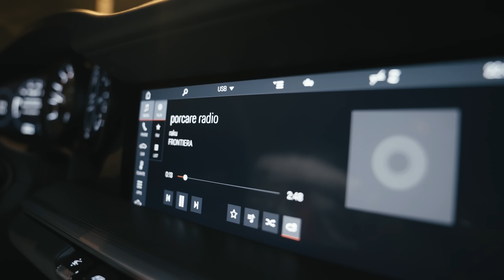raku x SDG Mala - porcare radio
​Mulţumim celor care susţin muzica!

muzica: RIME, raku, Sahi
text: raku, SDG Mala (extras de pe mixtape-ul 'Sans Visage')
mixaj si masterizare: Sahi

D.O.P.: Sebastian Pereanu
Editare: Sebastian Pereanu, waters

* raku. nu Raku, racu, rakule, RAKU, etc.

trag ilegal ca-n lanu' de bumbac, pardon, scuzaț'
ia-m' râma de la cap încă de la boom bap pândar  și-nvaț’!
tot pe ton beton le dau la trap, n-am ficat picat am anduranță
s-afican dacă te văd pilaf adaug paprika si te-nhaț
ochi în ochi cu ea walkie-talkie  tandru
vrea tot în topu' meu topi top-u' meu bun
îi place zăpada d-o trage direct de pe tun
cine-ți scrie poezie ție, m-aude-apasă p-undo
trepăduși cu dezlegare la ruj (aaa)
în clipa-n care-a dat gripa-n voi pa tero-riscu’ s-a dus
pescăruș pe ponton vă văd peștele de sus
cu virusu' mister dispărut ucis de gangsta_ruși

p-orcare radio numa' pe mine m-auzi
fiindcă le cânt numa' depre ochii tăi blue, bluez
na' versu' Mercedes coboară-te din autobuz (a)
ia-mi-l în brațe pe ursulețu' de pluș (uh)

dau în do diez minor o bucățică din kimono
ca un molotov te-aprind prinți după tine mor vin dincolo
vorbitor din dormitor dor, am steag incomod incolor văd
domnitori conducători picolo-n dricu' lor tricolor gringo
dau cu pace-n duși în stilu' meu ca la Oituz
dă vot, să le fie bine lor, tot tu (totu’) și copiii tăi robi în bambuși (șșș)
rufe cu centură neagră-n buze
zic zilnic știri din plic pentru căpățâni obtuze
pătrund în minte printre reclame la muls
ș-o emisiune de viață cu care v-amuz
eu Rocky cu racketu' fac același abuz
da' mortu' de lângă petrol, obuzu' mi-l scuzi!
suntem aici pentru tine, luptăm cu balauru' dur
în drumu' spre taxe-i punem capcane anual firave borduri
copiosule-ți dăm conturi, miloși îți dăm torturi,
pișcot îți dăm totu', dublu vei da înapoi tot tu

ref. x 2